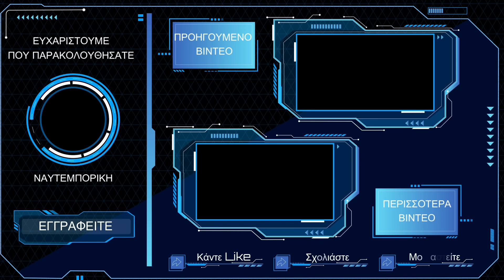Αυτό δεν είναι λογική!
Δεν είναι λογική ότι δεν υπερασπίζομαι την εθνική κυριαρχία της χώρας μου επειδή δεν θέλω πόλεμο. Με αυτήν τη λογική θα πάρει ο άλλος ό,τι θέλει. Είναι πολύ επικίνδυνο και απαράδεκτο αυτό που λέει ο Υπουργός Εξωτερικών. Δεν θέλουμε την ειρήνη με εθνικές παραχωρήσεις.

Ο Σάββας Καλεντερίδης συνομιλεί με τον πρέσβη ε.τ. Περικλή Νεάρχου που έχει διατελέσει σύμβουλος του Ανδρέα Παπανδρέου, στην τηλεόραση της "Ναυτεμπορικής".